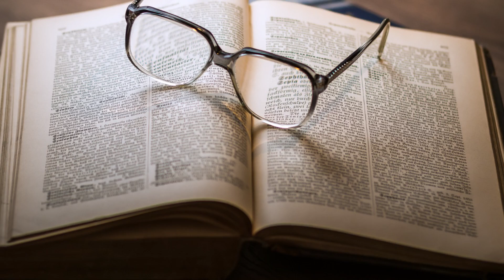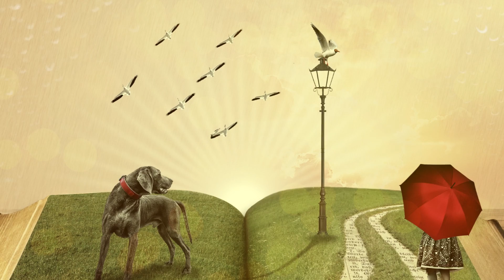The Story Struggle: Wise Guys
Part 1 of 3! You could almost call it the beginning of a trilogy.

Check out Admiral and Free Space, on sale now, and watch out for The Glory of the Empress in May 2018!